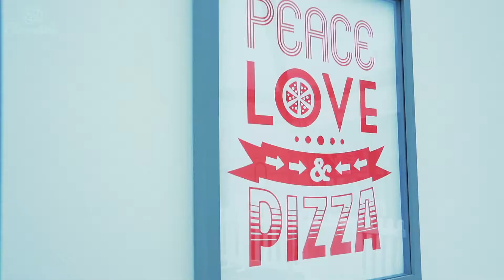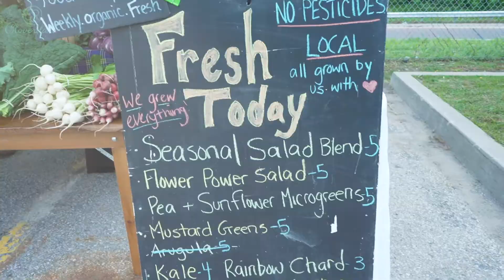RELISH The Foodie Event - Cloverdale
It’s almost lunchtime and all we can think about is all the delish food we indulged in at RELISH The Foodie Event last September.